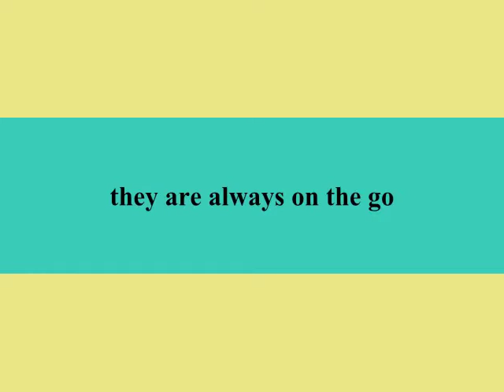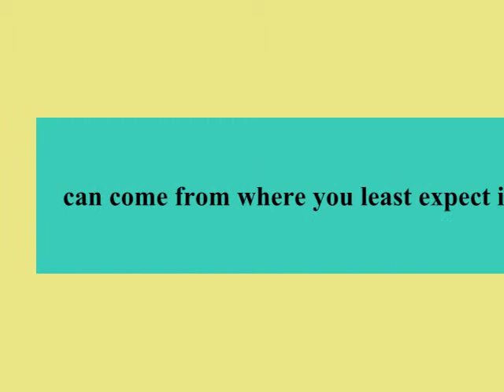Early Learning By Abiiba Howell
THis piece represents the fact that anyone, at any age,  can be helpful to those in need.